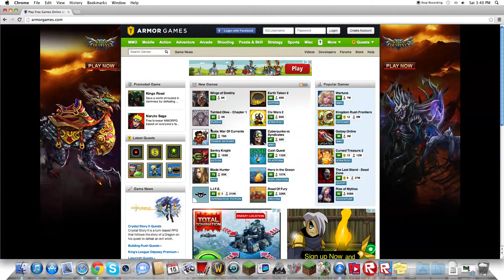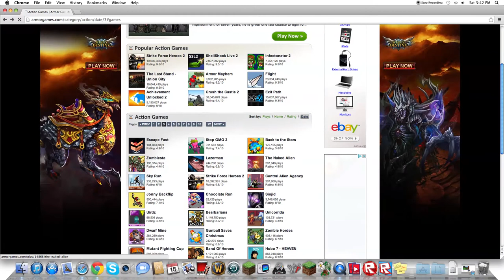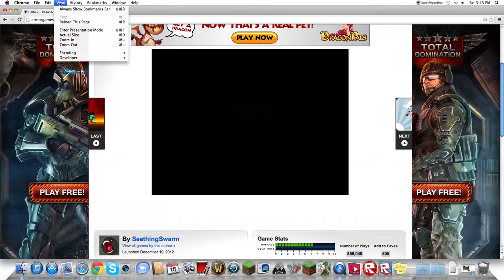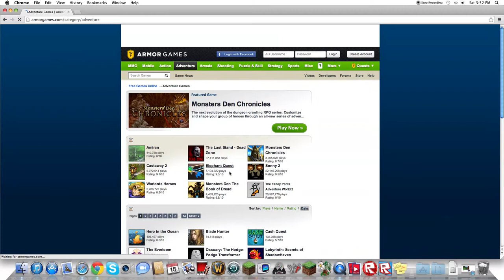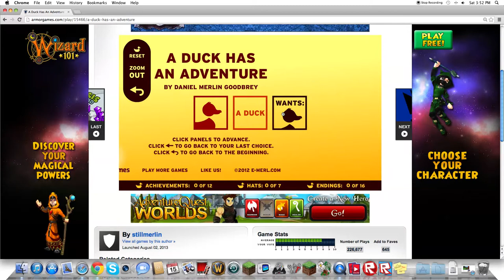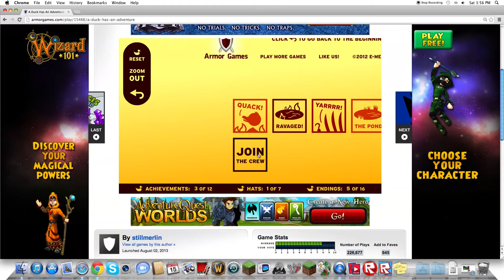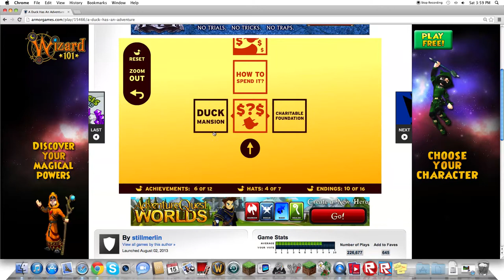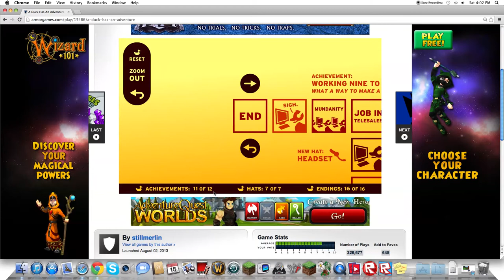Lets Play - Armor Games